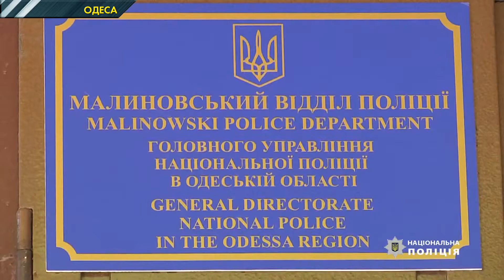В Одесі чоловік «замінував» аеропорт, аби привернути на себе увагу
Хотів привернути до себе увагу , тепер ж може сісти до в’язниці на солідний строк. В Одесі чоловік погрожував підірвати міжнародний аеропорт. Зловмисник зранку подзвонив до поліції та заявив, що він замінував летовище. Вибухотехніки та кінологи одразу ж почали обстежувати територію аеропорту. Вибухівки там не знайшли. А паралельно почали шукати і самого мінера. На його встановлення поліцейським знадобилося усього пів години.